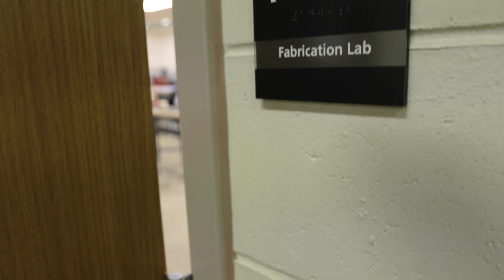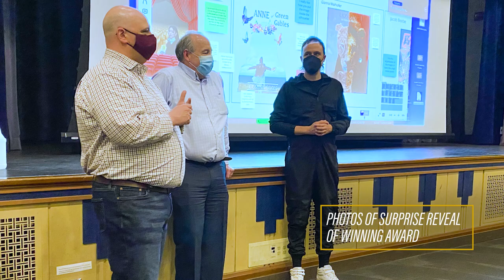Purdue Professor Esteban García Bravo: Inspiring Education Through Art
Purdue Professor, Esteban García Bravo, is a recipient of the 2021 Charles B. Murphy Award and inspires students to instill their passion through art at the Purdue Polytechnic Institute. García Bravo is an associate professor in the Department of Computer Graphics Technology.

Watch to know when García Bravo discovered wanting to be an educator, what fulfills their passion for teaching, and what is the most enjoyable part.

Purdue's highest undergraduate teaching honor, the Charles B. Murphy Award, recognizes up to five recipients each year as models in excellent undergraduate education.